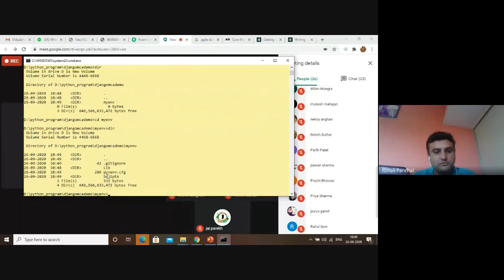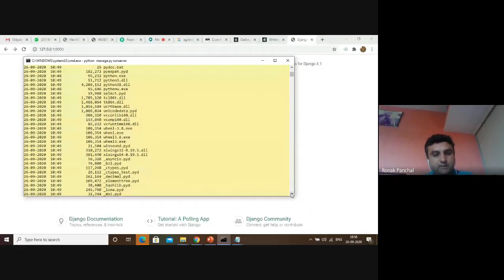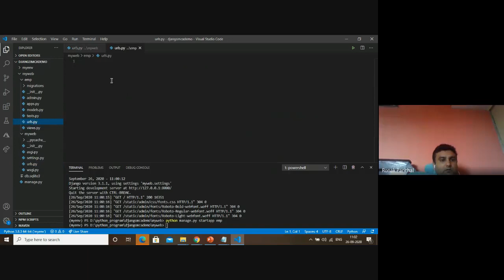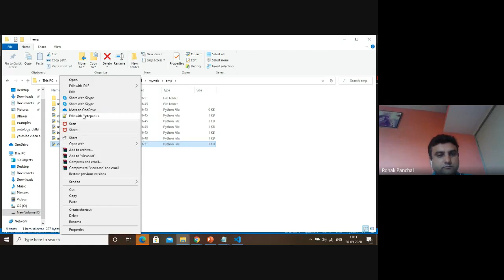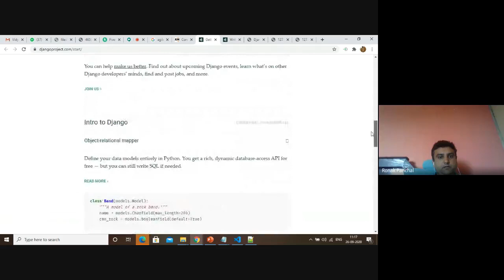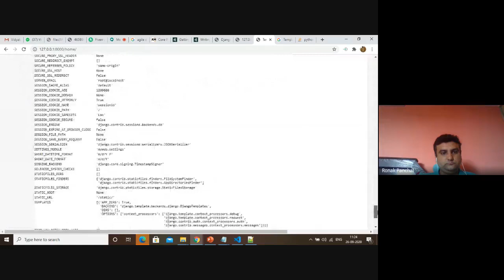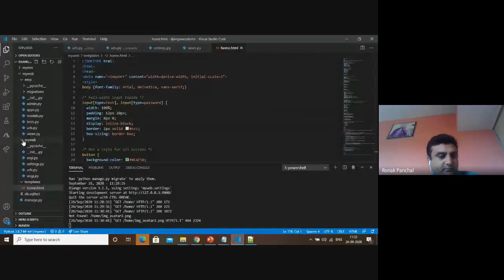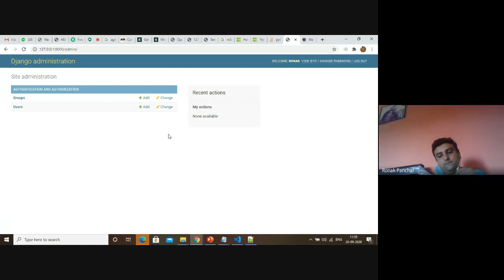Introduction to python django web framework | create and run django project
Introduction to python django web framework | create and run django project | Ronak Panchal